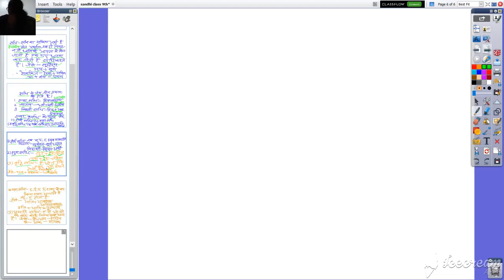कक्षा ९ वी हिंदी व्याकरण संधि और उसके प्रकार